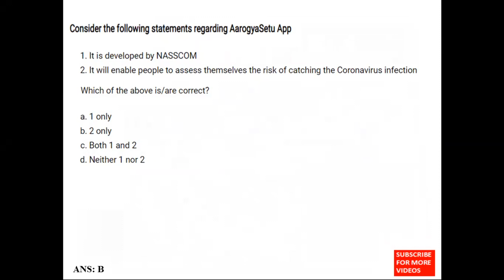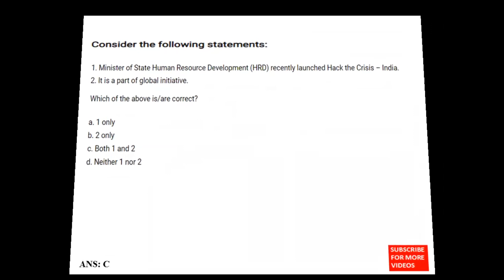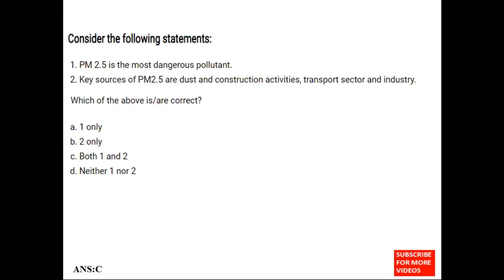2. MCQs Based On Current Affairs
1)Data for this-
collected from top national news papers and government websites.
2)Useful for almost all govt exams
3)MCQs based on Current Affairs also available on my channel